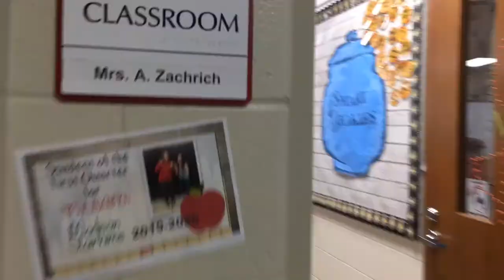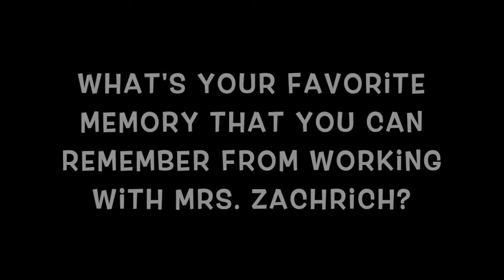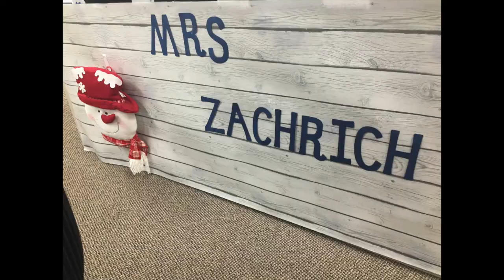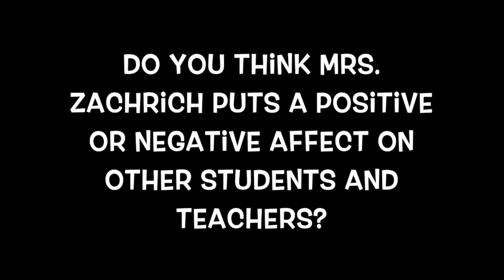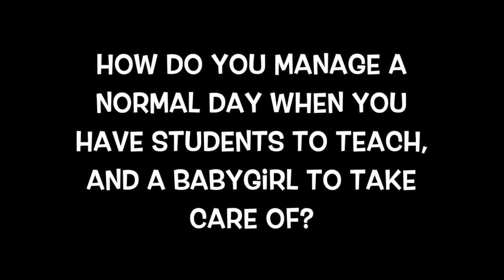HHS Teacher Spotlight - Mrs. Amber Zachrich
Edited by Mia McCain, Tara Spencer, Aryssia Brown